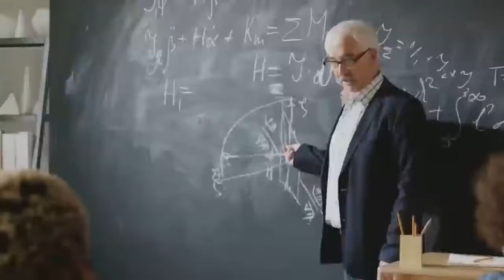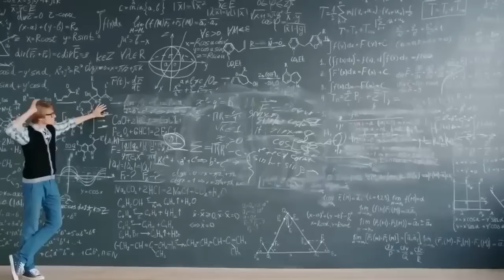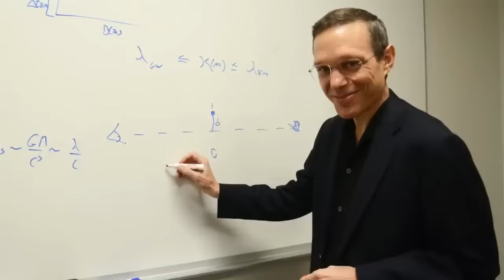Michio Kaku y Neil deGrasse Tyson ANUNCIAN LA NOTICIA: El telescopio James Webb REVIENTA el Big Bang